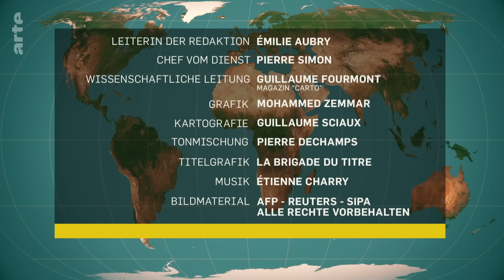Xi auf Europa-Reise: Lässt sich die EU spalten? | Mit offenen Karten - Im Fokus | ARTE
Chinas Präsident Xi Jinping besucht Frankreich. Am Sonntagabend wurde er von Premierminister Gabriel Attal begrüßt, 60 Jahre nachdem Präsident Charles de Gaulle Huang Zen empfing, den ersten Botschafter Chinas. Angesichts des russischen Angriffs auf die Ukraine, den Peking nicht verurteilt hat, und des Handelsstreits mit der EU, testet Xi die Grenzen der westlichen Einheit aus.